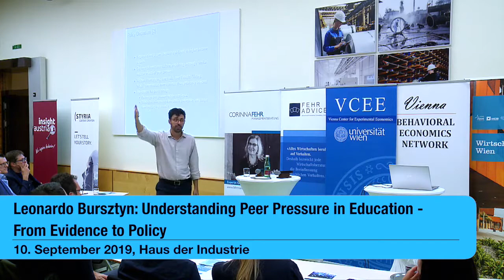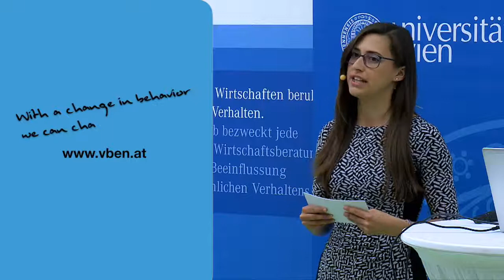Zusammenfassung: Leonardo Bursztyn: Understanding Peer Pressure in Education-From Evidence to Policy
Wie entsteht Gruppendruck? Wie wirkt er sich auf die Leistungsbereitschaft bei Schülern aus? Was bedeutet das für die Bildungspolitik?

Leonardo Bursztyn beim Vienna Behavioral Economics Network „Gruppenzwang hat einen großen Einfluss auf schulischen Erfolg“

Am 10. September 2019 sprach der Verhaltensökonom Leonardo Bursztyn beim „Vienna Behavioral Economics Network“ (VBEN) über Einfluss von Gruppenzwang auf das individuelle Verhalten – und welche Auswirkungen das auf schulische Leistungen haben kann.
Der Mensch ist ein Herdentier – und verhält sich in der Regel auch dementsprechend. So ist es uns meist sehr wichtig, was andere von uns halten und passen uns dementsprechend an diese Erwartungen an. Diese Zusammenhänge erforscht der Verhaltensökonom Leonardo Bursztyn, Assistenzprofessor für Wirtschaftswissenschaften an der University of Chicago. Mit Feldexperimenten schafft er ein besseres Verständnis dafür, wie Individuen ihre Entscheidungen treffen, und insbesondere, wie sie dabei durch ihr soziales Umfeld geprägt sind. In seiner Keynote beim “Vienna Behavioral Economics Network“ (VBEN) am 10. September 2019 im Haus der Industrie, Wien, zeigte er, dass der Gruppendruck auch eine große Rolle bei Bildungsentscheidungen spielt
„Cool to be smart“ vs. “Smart to be cool”
„Sind die Schülerinnen und Schüler bereit, ihren persönlichen Einsatz im Unterricht aufgrund sozialer Normen bewusst anders zu gestalten?“, fragte Bursztyn ins Publikum. Und gab die Antwort darauf mit einem ausführlichen Streifzug durch die Ergebnisse seiner Forschung. Es sei in Klassen oder Schulen meist eine von zwei Kulturen prägend, nach denen Schüler ihr Verhalten ausrichten: „Cool to be smart“ oder „Smart to be cool“.
Bei ersterer gehört es dazu sich am Unterricht zu beteiligen, um den anderen zu zeigen, dass man smart und erfolgreich ist.  Im anderen Fall ist ein gegenteiliger Effekt zu beobachten: Es ist ist Teil der Kultur, sich nicht zu beteiligen.
Gruppenzwang als bildungspolitische Herausforderung
Und egal, welche Kultur Bursztyn in seinen Experimenten und Feldstudien beobachtetet: Jede hat positive oder negative Auswirkungen für den Einzelnen: „Angenommen, Sie sind in einer Kultur, in der es cool ist, intelligent zu sein, aber sie sind nicht besonders klug. Würden Sie die Hand heben und eine Frage beantworten? Eher nicht, weil Sie Angst haben einen Fehler zu machen“, so der Wissenschaftler.
Sein Fazit ist daher klar: „Es ist wichtig, den Gruppenzwang in der Bildung als Problem anzuerkennen – und es ist ebenso wichtig, die zugrunde liegenden Motive zu finden. Denn nur dann kann man Maßnahmen ergreifen, die die negativen Effekte des Gruppenzwangs ausgleichen.“

Save the date: 30. Jänner 2020
Das nächste Treffen des „Vienna Behavioral Economics Network“ findet am 30. Jänner 2020 statt. Keynote Speaker ist Arno Riedl, ordentlicher Professor für Public Economics an der Maastricht University. Seine Forschung reicht von der Entscheidungsfindung unter Risiko und Unsicherheit (etwa bei Versicherungen und Pensionskassen) bis hin zur Grundlagenforschung von neuronalen Wurzeln individueller und sozialer Entscheidungen. Beim VBEN am 30. Jänner 2020 spricht Riedl zum Thema „Warum Menschen kooperieren. Behavioral Design für Politik und Institutionen”.

Über das Vienna Behavioral Economics Network (VBEN)
Um die Erkenntnisse der verhaltensökonomischen Forschung mit Interessierten zu teilen, wurde das Vienna Behavioral Economics Network (VBEN) gegründet. Es ist eine Plattform für den Austausch zwischen Wissenschaft und Praxis. Regelmäßig werden dort Expertinnen und Experten ihre Erfahrungen bei der praktischen Anwendung und evidenzbasierten Erforschung von verhaltensökonomischen Fragen präsentieren. Eingeladen sind Manager, Politiker, Wissenschaftler, Studierende und natürlich alle anderen Interessierten, die teilnehmen möchten.